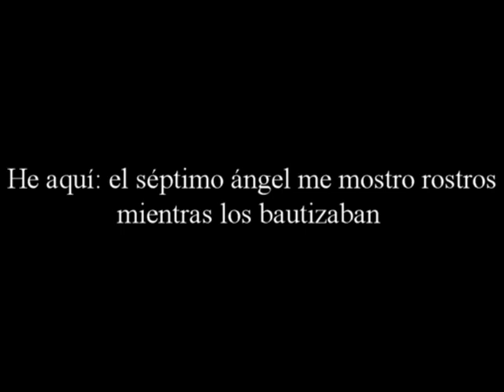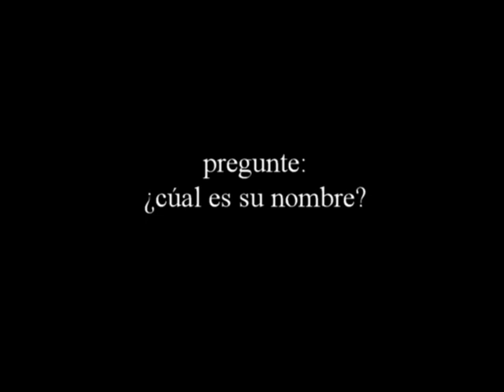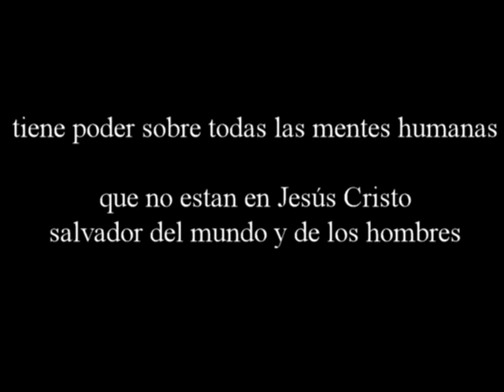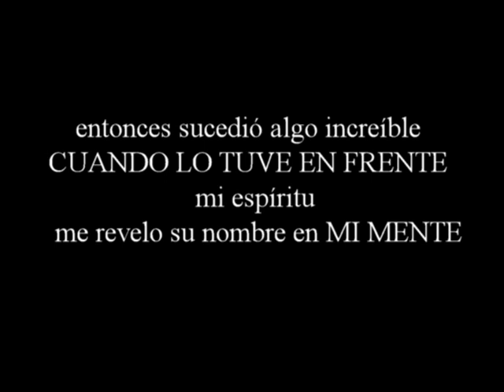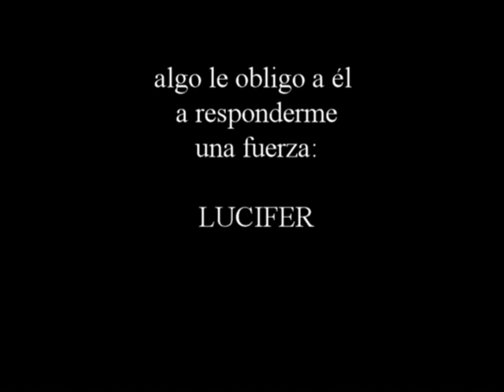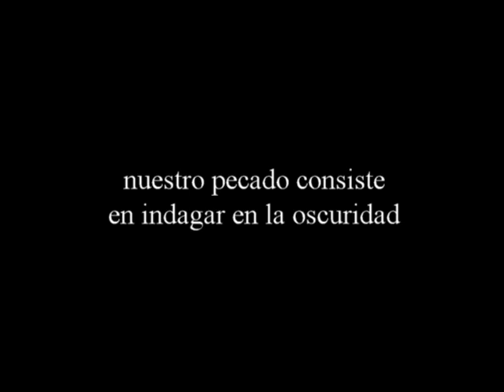CLAUDIA FRANCO: no puedo hablar, pero debeís saberlo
sección donativos

Por Transferencia Bancaria desde España:
Banco BBVA
Por Transferencia Bancaria desde FUERA de España:

Banco BBVA (a través de Western Union o Money Gram) DIRECTAMENTE EN LA CUENTA, PONGA EL DINERO DIRECTAMENTE EN LA CUENTA POR WERSTERN UNION.

NOTA: desde fuera de España haga uso de los servicios de Western Union o de Money Gram para realizar las transferencias directamente a la cuenta bancaria de aqui mismo.  PIDA COLOCAR SU DIEZMO O DONACION A TRAVEZ DE ESTAS ENTIDADES, DIRECTAMENTE EN LA CUENTA QUE SE LE DA AQUI.

Directamente PON en ESTA CUENTA, asi la comision sera minima y el dinero estara directamente en la cuenta.